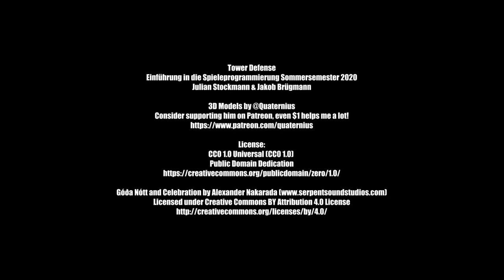Tower Defense with Smart Path-finding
One of several final student teamwork projects within the lecture "Einführung in die Spieleprogrammierung" 2020 at Augsburg University (Chair of Human-Centered Multimedia hcm-lab.de).

In this game, the player has to build towers along a path to stop waves of monsters.
However, after some waves, the game utilizes an A*-Algorithm to cleverly create new paths for the monsters.

Game Development: Julian Stockmann, Jakob Brügmann
Supervisors: Ruben Schlagowski, Tobias Huber, Florian Lingenfelser

Realized in Unity.